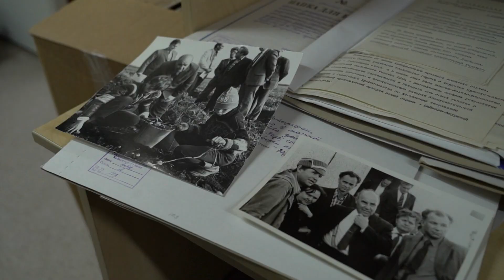Коллекцию личных вещей Алексея Чёрного передали в фонды Гродековского музея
В фонды Гродековского музея передали коллекцию личных вещей Алексея Чёрного — бывшего главы Хабаровского края. В этом году он бы отметил своё 100-летие. В наш город прилетел близкий родственник Алексея Клементьевича, который поделился своими воспоминаниями и передал в музей ценные экспонаты.